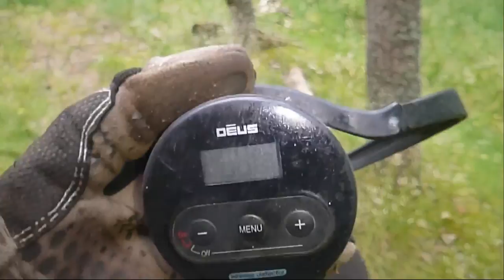Gdańskie Poszukiwania Extra-Czyszczenie Bagnetu Mauser 98k -WH ,Wykopki ,Deus xp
Penetrowanie zapomnianych , opuszczonych Gdańskich Strychów ,, Urban Exploration , Urbex , Mierzeja , Bodenfunde , Danzig ,poszukiwanie skarbów , Deus xp , wykopki, Głębokie wykopki, Gdańsk Swastyka WH Metal detector Wehrmacht Swastika Metaldetektor.--- Cleaning k98 Bayonet . Tym razem pokaże wam kompletny przebieg restauracji Bagnetu , uruchamianie go , konserwacja , oraz ciekawostki ... zapraszam ! , czyszczony za pomocą autolizy